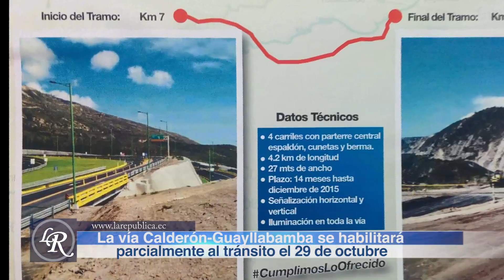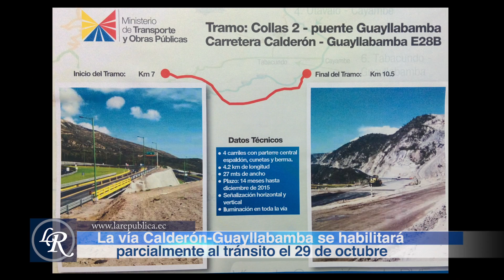La vía Calderón - Guayllabamba será habilitada | La República EC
Video: La vía Calderón - Guayllabamba se habilitará el 29 de octubre de 05h00 a 20h00, luego de los trabajos de reparación a partir del último sismo.

Producción: Víctor Posso
Quito - Ecuador